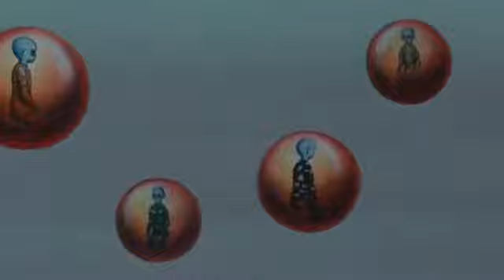MEGA MAN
BATTLEGROUNDSOUND 2020